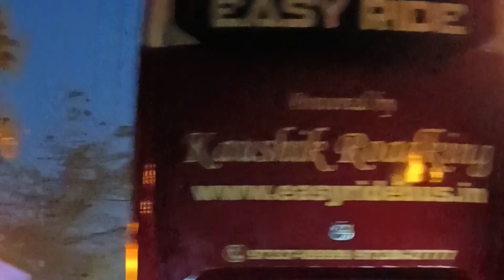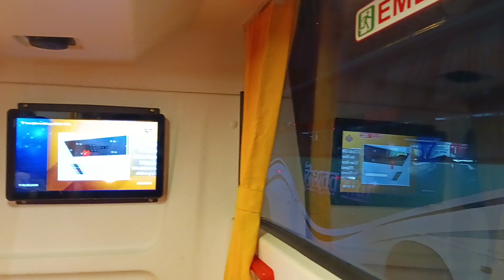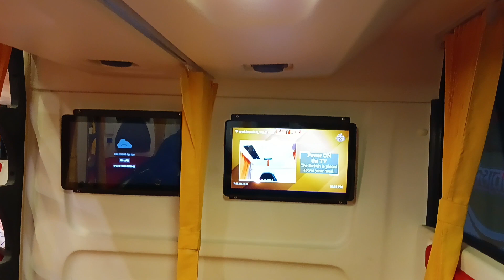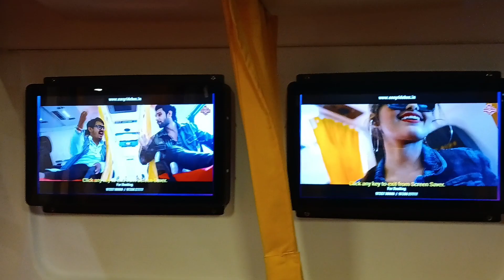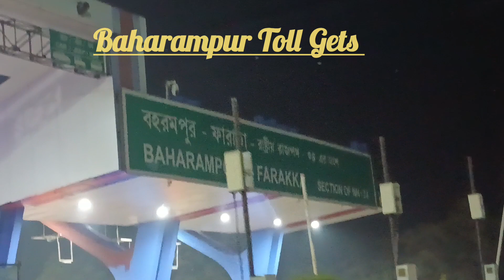Kolkata To Siliguri Travel In Easy Ride Bus